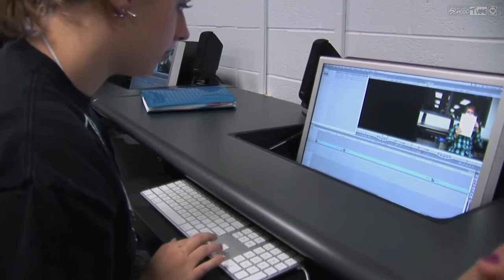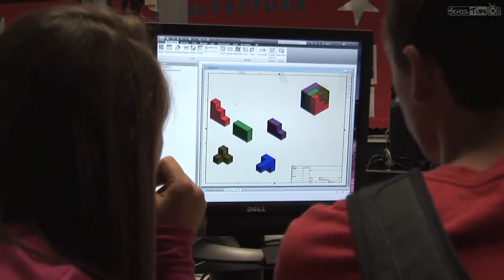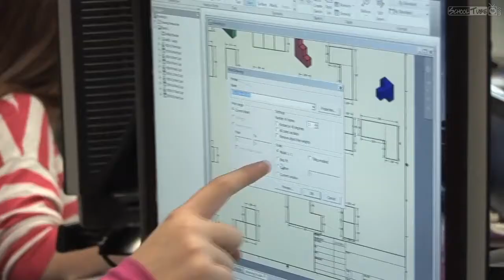School Choice at Ocean City High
Ocean City High School's Science and Technology Choice Program affords students a rigorous program that includes core courses in science/math and allows students to choose from one or two technologies: engineering or TV/Media. This video provides a visual overview of those two programs